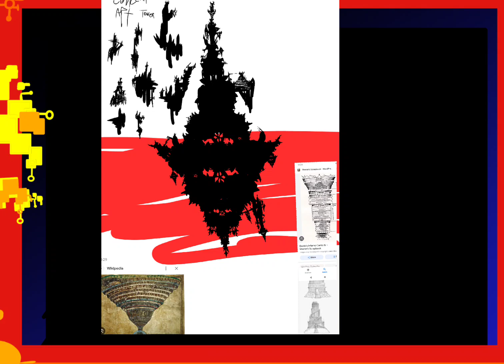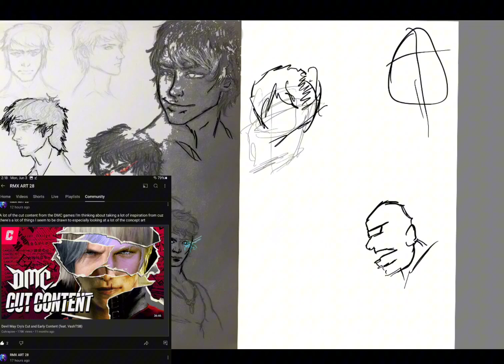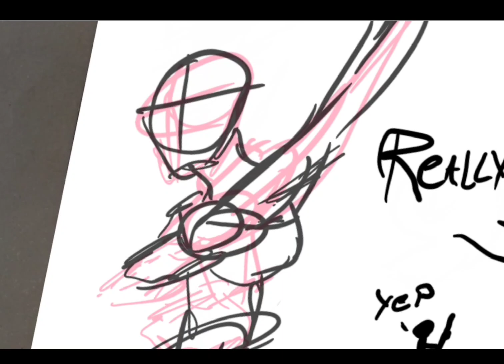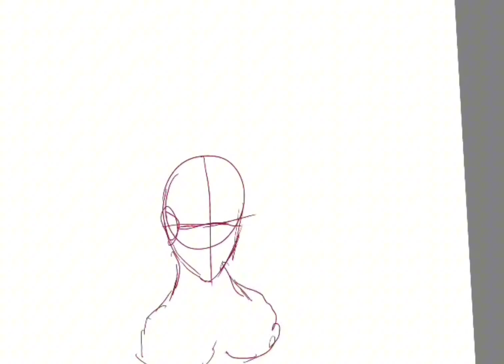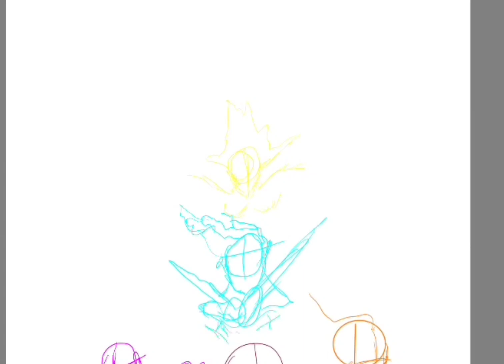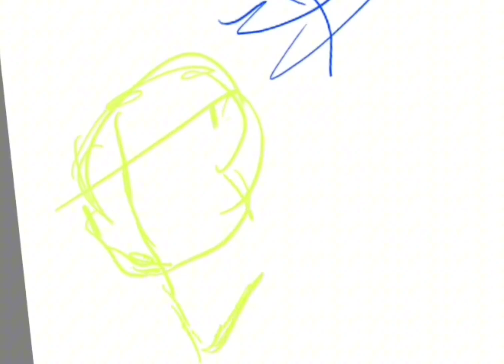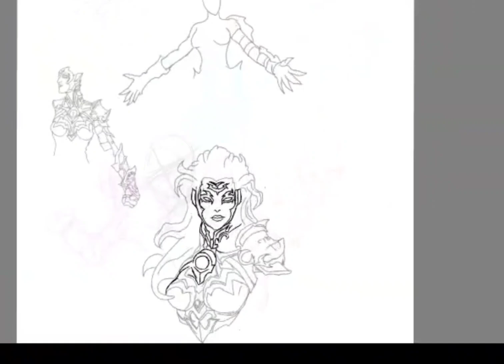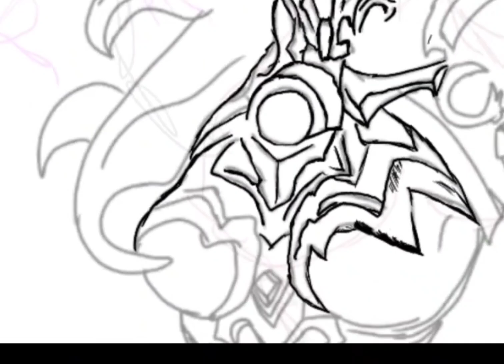Updates on the colab fan comic FOR DmC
Is partial writer

Amazing artist and friend

Also here is the video link to unused content which partially inspired my thought process when it comes to what I would love to do with the comic

Also, if you like to support the channel by subscribing liking all that jaz, check out any other videos on the channel in livestreams.Because sometimes I stream and also I do a lot of art on the channel of my own and also check out celestial shes amazing

Please keep in mind for my subscribers.That this comic is in early stages.We're still writing.Still trying to figure stuff out and we're still kind of going through stuff.Taking a collage  podge so two speak so

Some title stuff or some things might not Stick around or might not stay or Some. stuff. I say in the video might not age well.